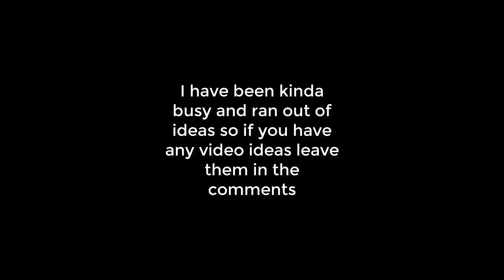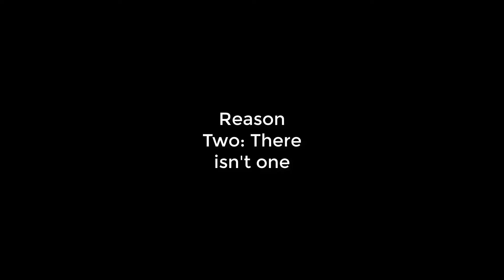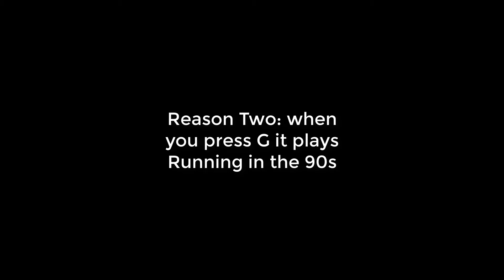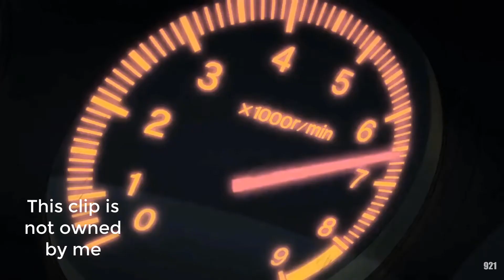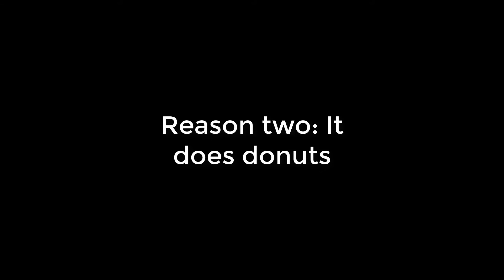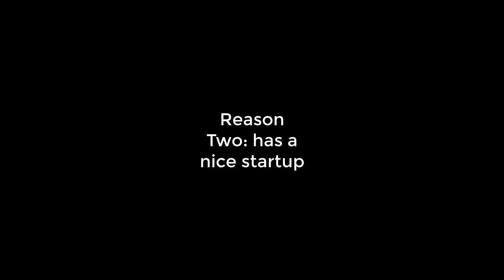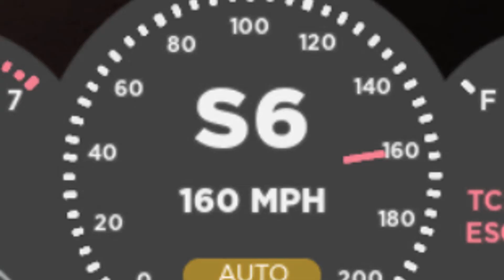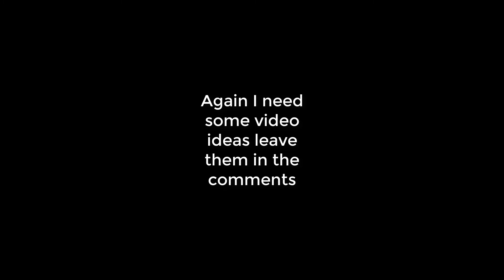My Top 10 Favorite Cars in Greenville Roblox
This is entirely my opinion if you like other cars that are not on my list that is ok I do not have a problem with that. These are MY top 10 maybe not yours and that is ok.